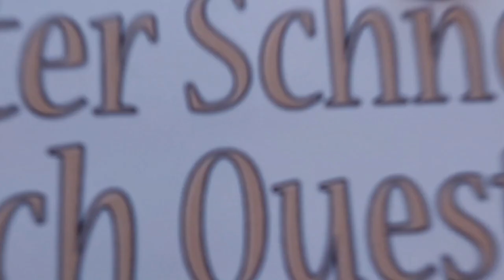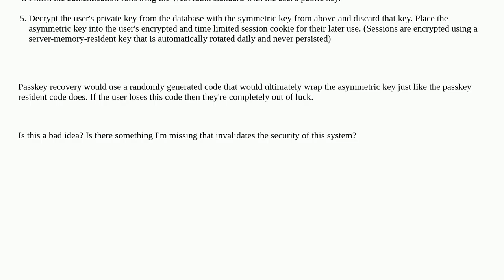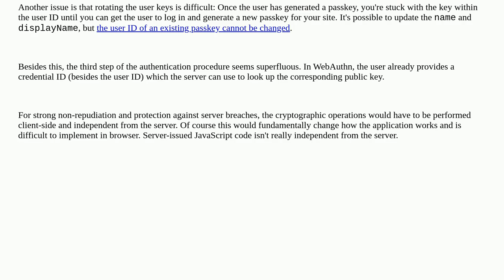Security: Storing a server secret in a user passkey user id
Storing a server secret in a user passkey user id

A special thanks goes out to the community

  webauthn passkey web-application web-authentication